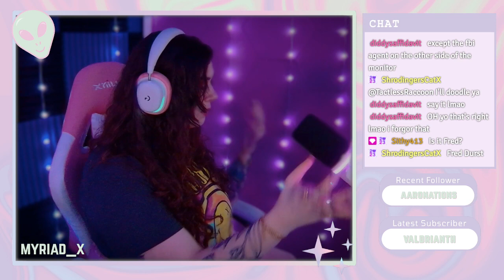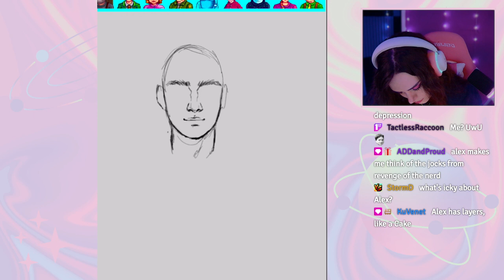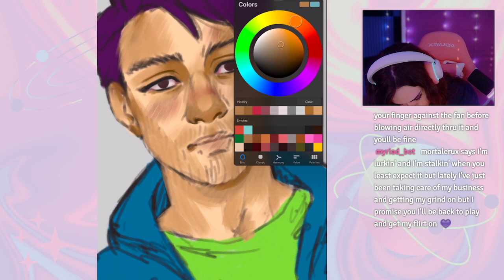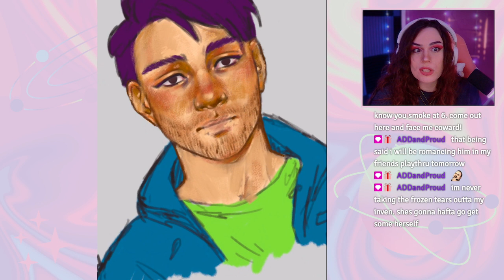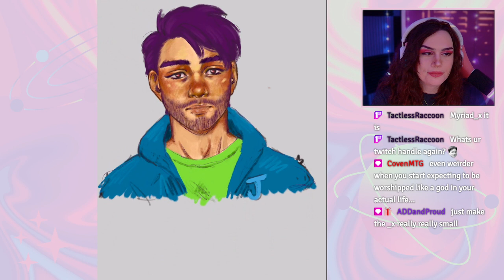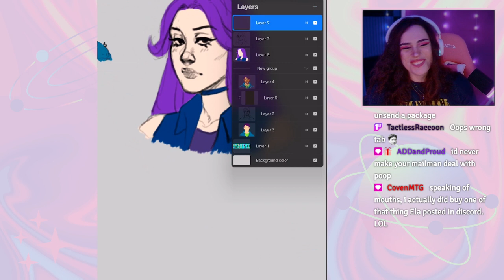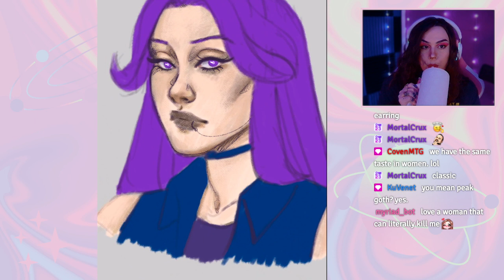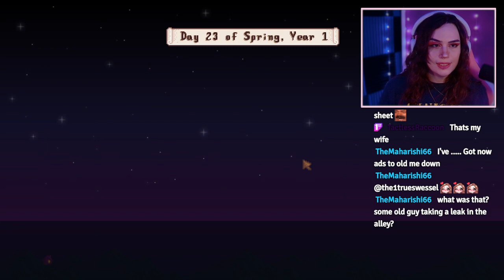draw some stardew characters with me! | Art | !discord !socmed | Road to 1k ✨